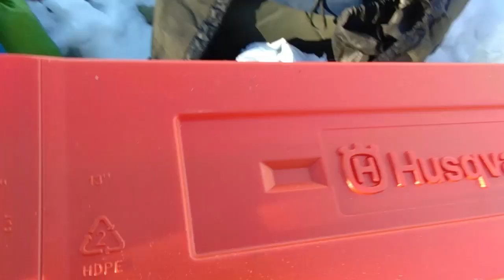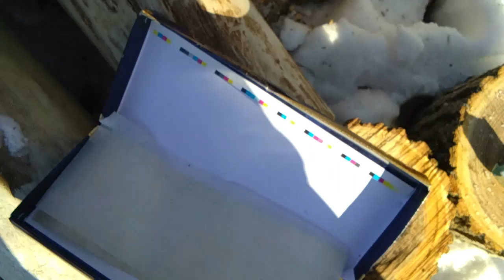Husqvarna 120 mark 2 первый запуск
Юрьич осваивает бензопилу. Первый запуск шайтан-машинки, пробные запилы, обкатка, впечатления об бензопиле и другая малополезная информация, которая приходит в голову раз в четыре года 29 февраля .